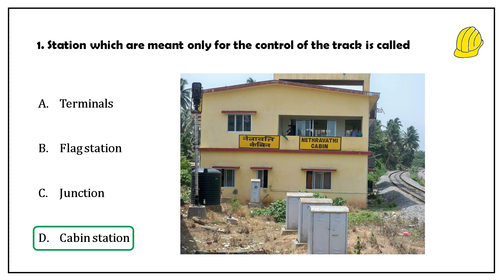Assistant Engineer | Overseer | Let's Learn Civil Engineering APP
Access to the video through any of these Courses in the Let's Learn Civil Engineering App

🎓 Let's Learn Civil Engineering 🎯